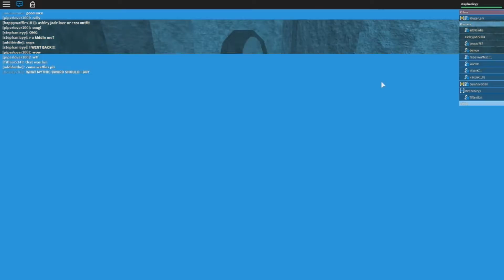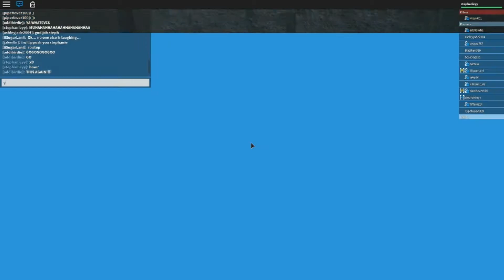Roblox Gameplay 13